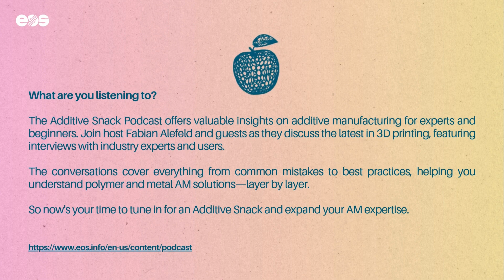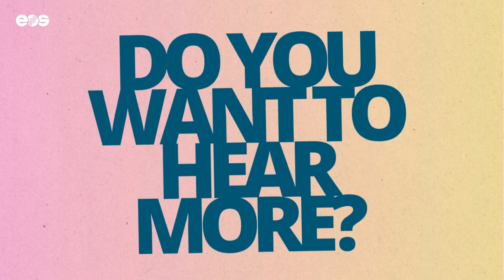The Next Frontier of Aviation and AM’s Impact with Tim Berry of JetZero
By adopting space industry best practices, the aviation industry can fully leverage AM to push the design boundaries of aircraft manufacturing. Is widespread adoption the key to realizing the full benefits of this transformative technology?

To explore how AM impacts the aviation industry, Host Fabian Alefeld welcomes back SpaceX alum and current Head of Manufacturing and Quality at JetZero, Tim Berry, to the podcast. Tim shares his expertise on how JetZero is pioneering the new era of aircraft design, how advancements in the space industry are powering innovations, and how AM can change the aviation industry to make it better.

Comments about the show or wish to share your AM journey?

Key Takeaways:

[1:30] JetZero is creating commercial jets featuring blended-wing bodies and sustainable fuel technology.

[10:14] Additive unlocks design and material opportunities for the aviation industry.

[22:40] The challenges related to additive manufacturing that keep Tim up at night.

[30:50] Promising advances in additive manufacturing that will change the future of aviation.

[37:27] How to raise awareness and implement additive manufacturing within an organization.